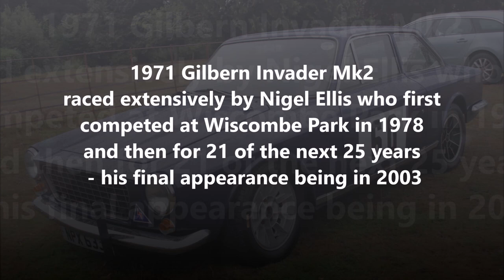Wiscombe Park - Gilbern 60th Anniversary 2022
At the 2022 Five Clubs meeting, the Gilbern Owners Club celebrated the 60th Anniversary of the first Gilbern to compete at Wiscombe Park. And it was an impressive display of Gilbern’s, both competing on the hill, and on display in the paddock in front of Wiscombe House.

On Saturday, celebrations to got off to a great start with the Jones brothers – Mark and Christopher – fighting hard in their highly modified Gilbern’s to try and set a new Gilbern hill record. Mark in his Gilbern Genie and Christopher in his Gilbern Invader Mk3, traded times through the three runs – Mark on his third run, clinching a new Hill Record, with a 46.28s run.

On Sunday, the car that started it all was on display – the 1962 Gilbern GT Supercharged – 533 UPH – purchased by Ray Eve and entered into the Aston Martin Owners Club meeting of the 7th April 1962 when it was only a few weeks old.